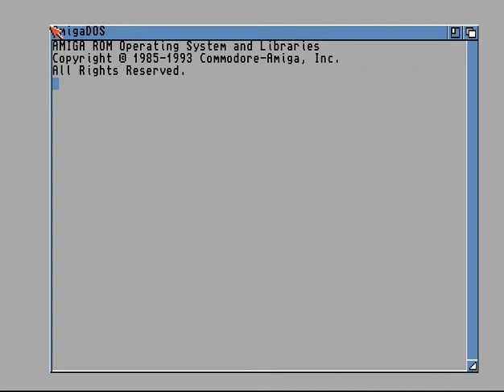Oxygene - Cuzco - Amiga Demo AGA